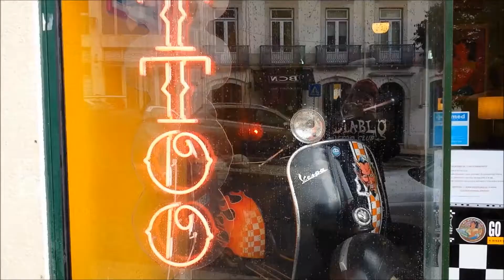Wet Lisbon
I went to Lisbon on holiday and all I got was rained on.